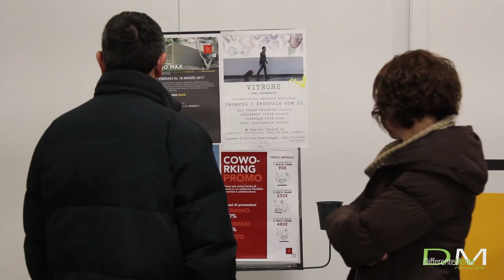VITRONE presenta: Nel momento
Presentazione ufficiale Nel momento, di Vitrone
3 febbraio 2017
Teatro civico 14 Spazio X
Caserta
servizio di Giuseppe Panza